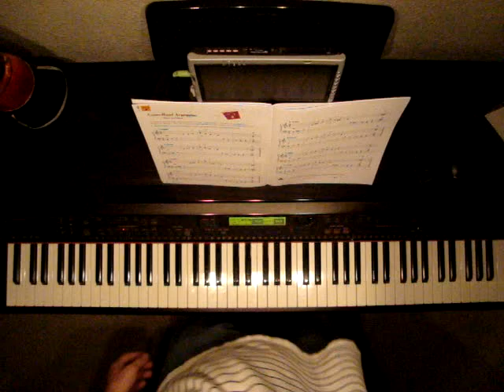Faber piano adventures level 2b Corss Hand Arpeggios pg10 11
Faber piano adventures level 2b